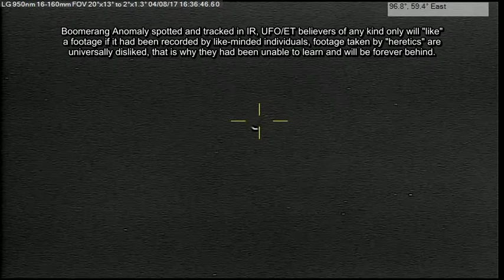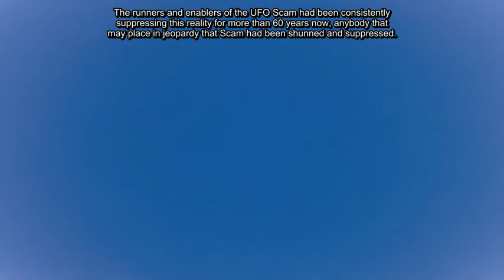Boomerang Anomaly p1 04/08/17 4:36pm EST.